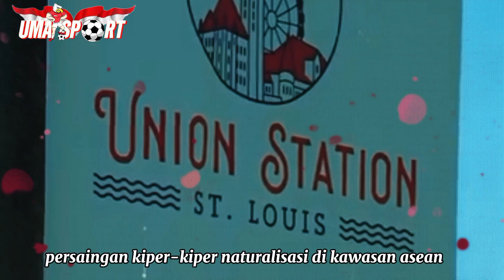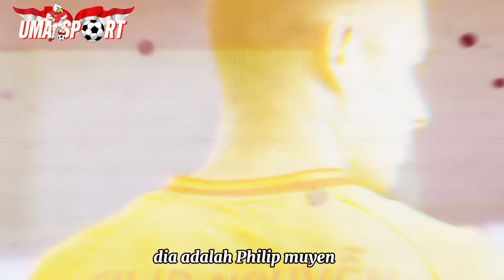Marten Paes dan Deretan Kiper Naturalisasi di Asia Tenggara, siapa yang terbaik 🇮🇩🇮🇩🔥